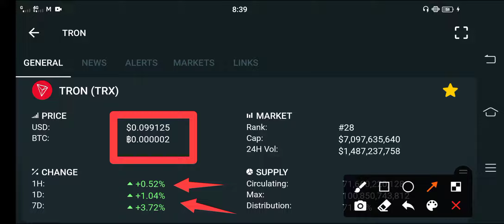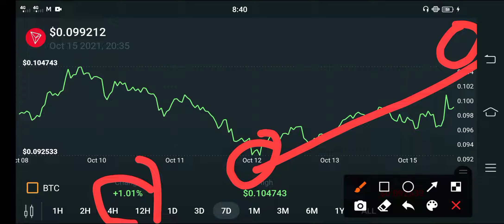Tron Watch Now! This Pump🥰 || Tron TRX Price Prediction || Tron Today Update!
price prediction Elon Musk Advice For Tron Holders || Tron price prediction August

We Uploading following types of videos:
1) Andriod Apps , Andriod Problem , Andriod Tips and tricks
2) Computer Helps ANY kind of Related Pc Apps , softwere , Online Web and Social Problem.
3) YouTube Related For Example Channel Growing , channel Monetization , Tips and Tricks for viral video.
4) Andriod Apps Review
5) All Social Media Growing , Problems , Tips and tricks Etc.
Some Extra

YouTube Promotion
2) COMMENT ( Random comment )
3) SEE EVERY DAY MY CUMMUNITY POSTS

2 ) How to gain subscribers fast | How to Get subscribers on YouTube | increase subscribers fast 2021

3 ) New Earning App 2021|| How to Make Money Online || Watch videos Earn money || Easy way to earn money

4 ) New Earning App 2021/ Watch video earn money / Money Time app sy paise kaise kamaye